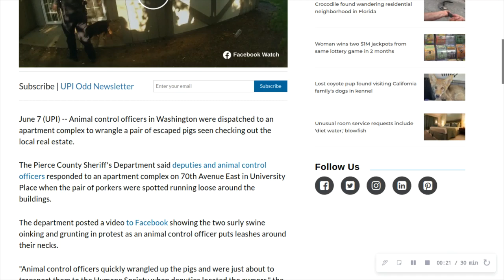Random News #417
Escaped pigs rounded up at Washington apartment complex